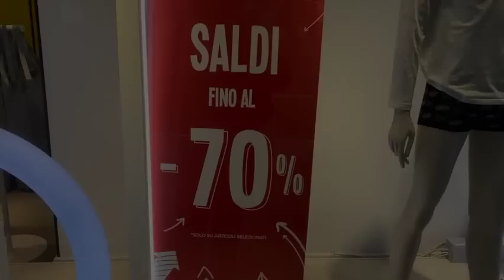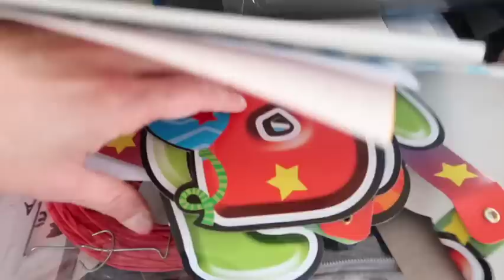VLOG - DUE GIORNI CON ME - DEVO RIORGANIZZARE - SHOPPING E ACQUISTI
🔴Ultenic D6s Aspirapolvere Robot

🔴GONFIA PALLONCINI

🔴PADELLE LAGOSTINA

🔴ORGANIZZATORE ROTOLI
Se ti va trovi info sul nostro ristorante qui
🍷🍖🍝🔴FLAMINGO RESTAURANT
🔴IL RISTORANTE SI TROVA IN:
Via Pietro Cossa 51 Roma, Italy